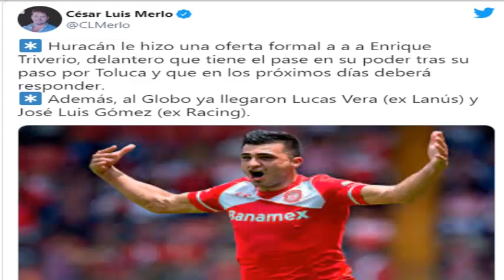😱💣✅INCREIBLE |ENRIQUE TRIVERIO EX JUGADOR DE TOLUCA FC YA TENDRIA UN NUEVO EQUIPO |¿TOLUCA PERDIO?